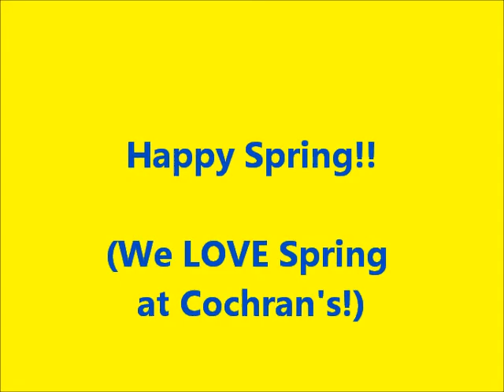Springtime Celebration with a Twist!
It's happens every year...SPRING! And every year we are giddy with excitement for Spring! Ashley is so excited about the new season, she's doing the dance of joy ~ almost.
Happy Spring Everyone!